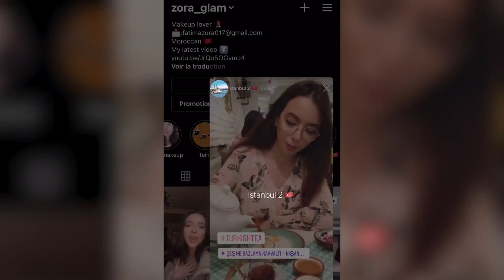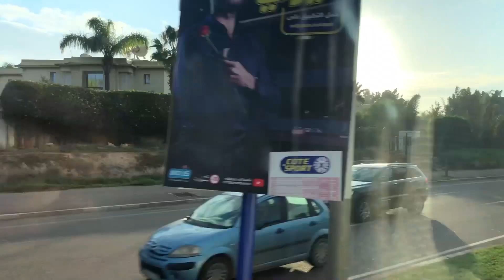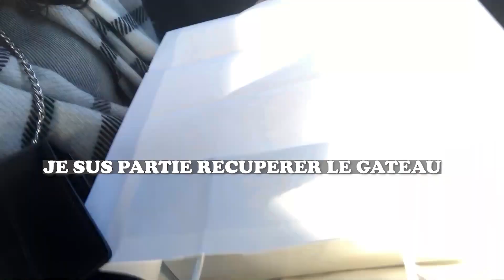My sister's birthday | سافرت ، وصفة سهلة للكوكيز. لأگادير لأفاجأ أختي فعيد ميلادها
Hello babies ! Je vous retrouve avec une nouvelle vidéo Vlog, vous allez passez avec moi la journée et je vais partager avec vous une recette facile à la fin de la vidéo

Si tu as lu j'jusqu'ici mets le mots   anniversaire en commentaire